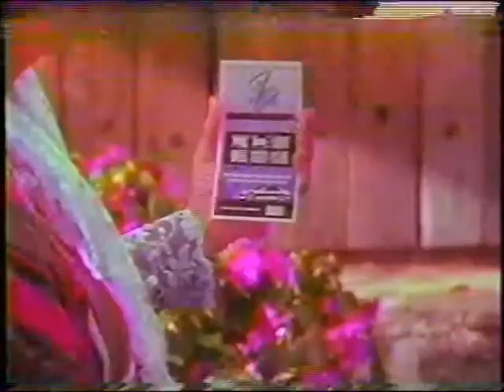Premier Bank ad 1990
Here is a Premier Bank ad from 1990 in Baton Rouge featuring a Zorro like character.